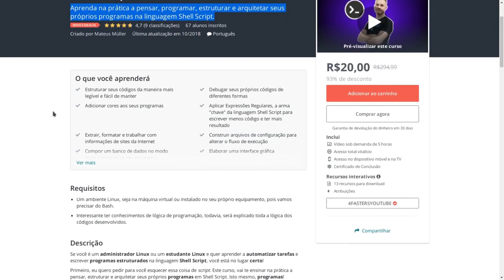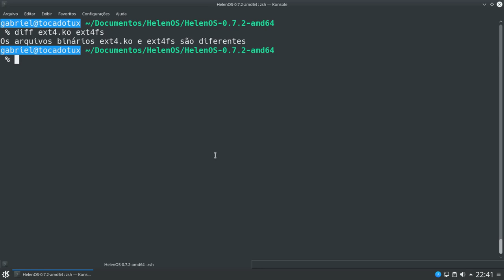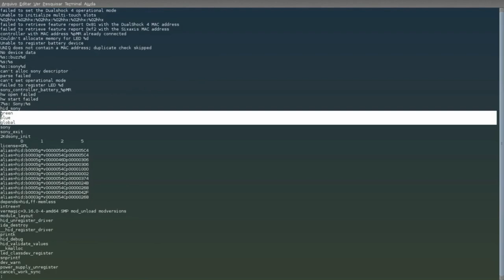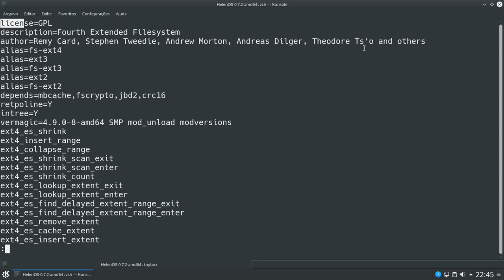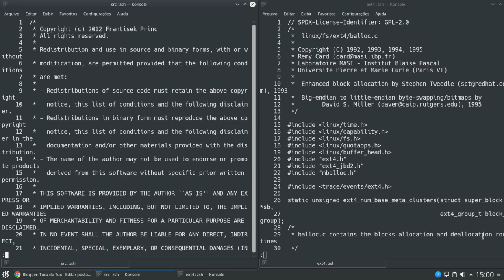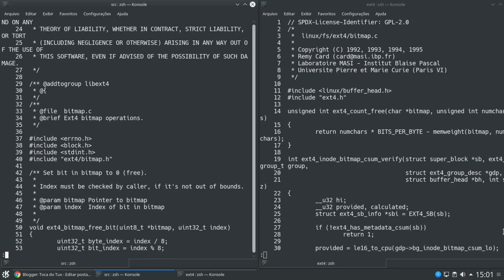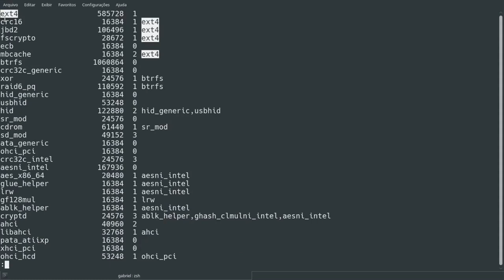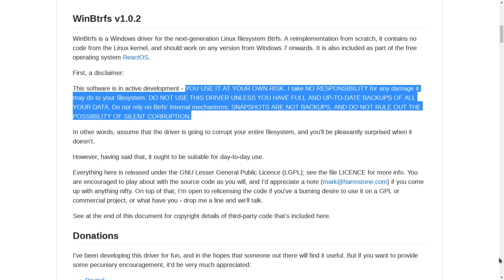Como analisei o ext4 do Linux e do HelenOS?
No vídeo do HelenOS, mencionei que não se trata do ext4 do Linux, mas sim de uma implementação própria. Aqui trato qual analise realizei para descobrir se trata de código diferente.

Duas observações:
1. Descobri qual foi a analise realizada pelo Dennis Ritchie  e estará no blog:

Linux®